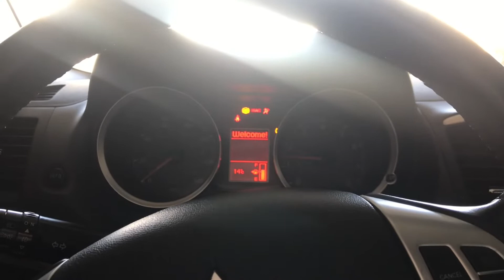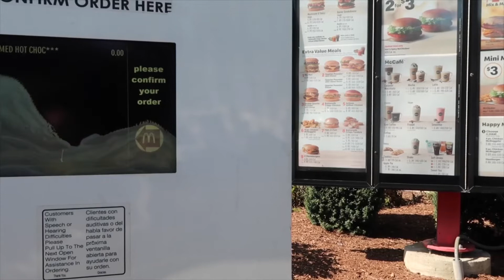First vlog/ Introducing channel